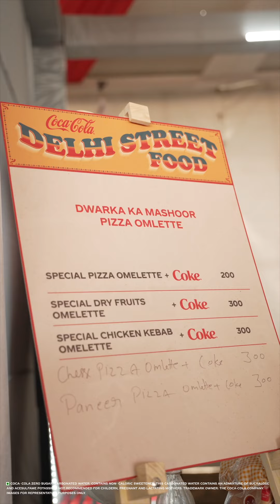Delhi is Cooking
Food-Festival like None Other - Delhi is Cooking
Yes, that was @ DelhiIsCooking Food festival by @cocacola_india this weekend @ NSIC Grounds, Okhla.

40+ Stalls of Amazing Food Brands and 12+ Amazing Music Artists performing in front of 10,000+ Food & Music Lovers. The Festival had lots of Wonderful Corners to Get yourself clicked. Reel mein dekha hi hoga aapne :-)

Ab hum woh log hai jinko Khaane se Nasha hota hai, So pehle khaane ki baat hi karte hai.

I tried some Old Timers & also got to try some Brands for the first time; I admit ki mein to fan ho gaya.

Pehle New Brands ki baat hi karte hai.

One was “All About Chicken” (Inka Grilled Chicken & Fried Chicken Strips kamaal thi, Will go back to eat inke Outlet par soon)

Dusra tha “Dilli Waale Kababchi” Inke Sutli kabab ne mujhe Food Orgasm de diya. I never knew such tasty Kababs Existed.

Then it was “Grilled Cheese Lab”. Their Buffalo Chicken Cheese Sandwich is like a Siesta on a Sunday Afternoon; You don’t want it to end.

Baaki Regulars, BTW ke Gol Gappe Khaaye, Sita Ram ke Bhature Chole, Wendy’s ka Double Patty Burger (Surprisingly Good), Sangat ka Paneer Tikka, Al-Kauser ka Peshawari Style cooked Tandoori Chicken & then Oven Story ka Pizza bhi.

Mann to abhi 25 aur stalls par khaane ka tha par 2 din mein itna hi kha sakta tha. Next time, we shall go with a Bigger group so that we can try more Dishes & Brands🙂

Ek baat to maine batayi nahi, Waise bhi Dilli Ka Swaad Coke ke saath barr jaata hai & yahaan on purchase of every dish you got a Bottle of Coca Cola as a combo. Sone par Suhaga 🙂

Ab baat karte hai Music ki 🙂

I grew up listening to & am a fan of Euphoria Band; seeing them performing live up close was a surreal experience.

Raftaar, Seedhe Maut, Rashmeet Kaur ne to samjho stage aur ground mein aag hi laga di. Energy there was Electirfying.

While the participants clicked selfies & had fun with friends, I was on Stage entertaining the Audience my way with the Super Talented & “Dil ka Badshah” Insaan, Abish Mathew Bhai.

Will Share baaki kahaniya soon, Filhaal Watch this Reel again & enjoy “Dilli Ka Swaad, Coke Ke Saath” 🙂